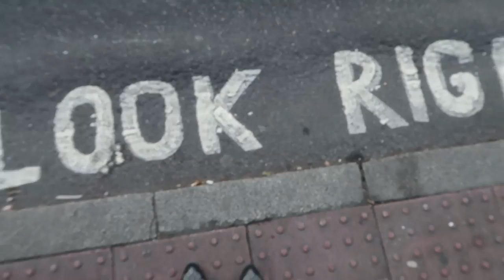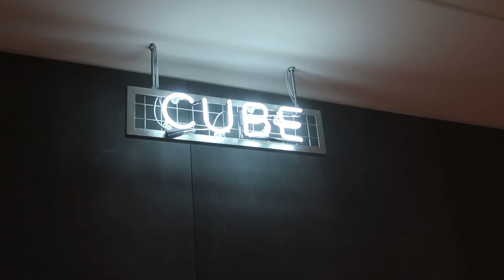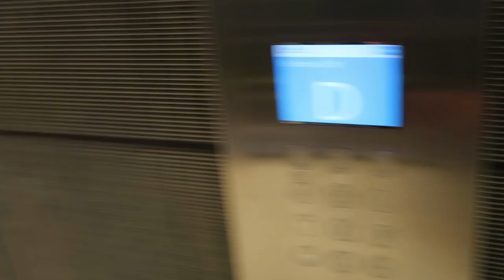Google London and the Stunning View | Blonde Vlogs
Have you been to the Google office in London? The one at Kings Cross? It's stunning and the best part about it is the people who work there. Let me show you some of the best aspects of it: from my friends and colleagues to food, from a pasta making class to the gym.

P.S. This video was filmed over a couple of days - I needed to work between all the fun haha ;)

Artist: Hanvai
Track: Clarity